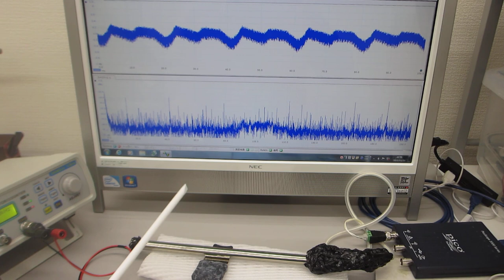オリジナル超音波システム（超音波発振制御プローブの開発技術）